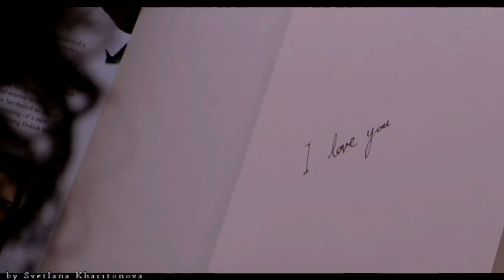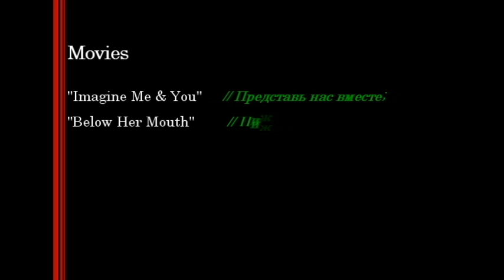Below Her Mouth / I Can't Think Straight / Imagine Me & You [Music video]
Below Her Mouth  // Ниже её губ;

I Can't Think Straight // Я не могу думать гетеросексуально;

Imagine Me & You  // Представь нас вместе;

Video clip on the movies (On the LGBT theme).